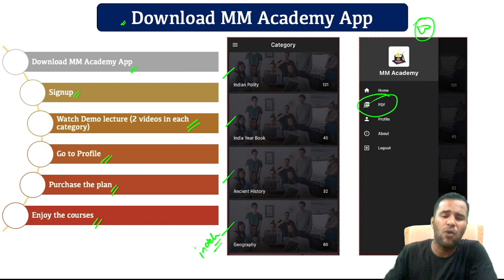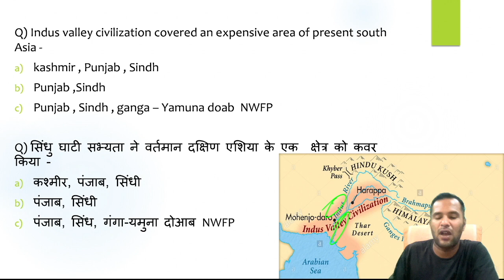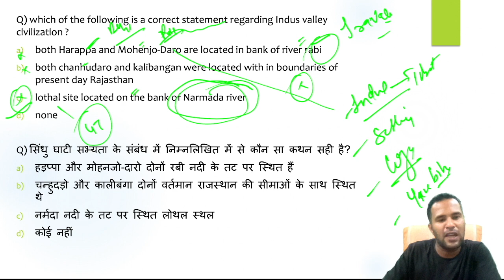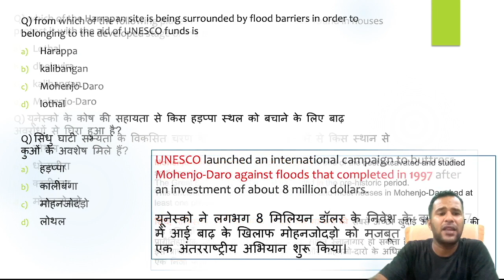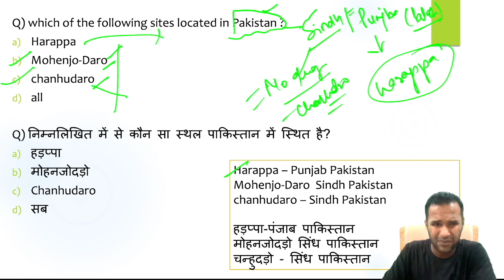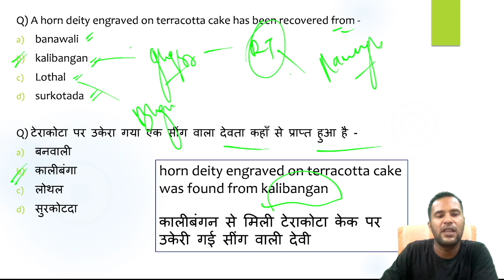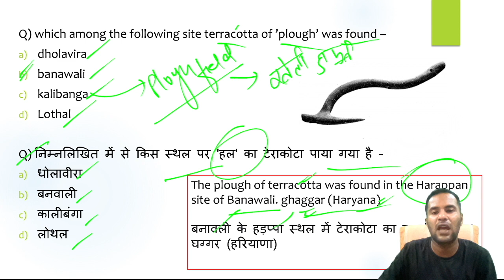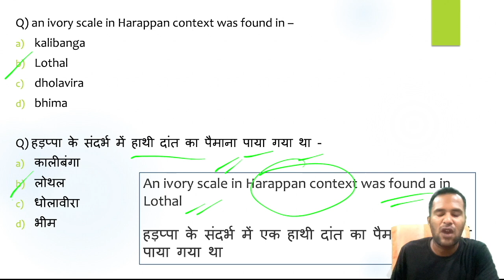Indus Valley Civilisation 12,000 mcqs l Set 2 l by shashank lakhera